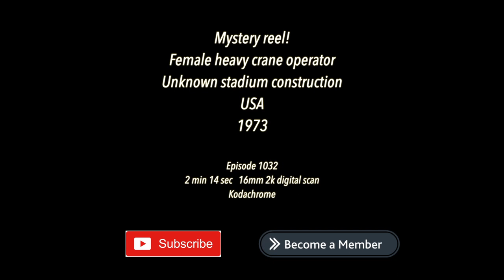1973 Mystery reel! Female heavy crane operator, unknown stadium construction, USA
1973 Mystery reel! Female heavy crane operator, unknown stadium construction, USA

2 min 30 secs, 16mm 2k digital scan
Kodachrome

80+ hours original programming. Reel Life, PTOCS & CanadaMotorSports

episode 1032